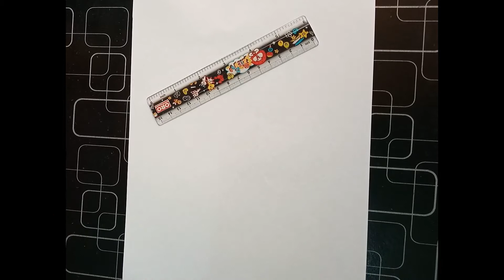How to Draw Earth Wearing Mask Step by Step 2020 || Corona virus Awareness || Art Dot Com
please watch this : "How to draw braids / Easy way to draw hair - step by step 2020 "
Hi Friends! My name is Ibrahim Jamil. In this video i will show you how to Draw Earth Wearing Mask Step by Step 2020. So, please watch this video
Used things

1) Dollar Pencil 2HB.
2) ORO Scale.
3)ORO Eraser.
4)ORO Shapner
5)Compass
6)Cotton(blending stump)
 1)Always dreaming_within reach.
2)Earth_the rhythm of memories.
3)Feet on wood_whistling all the way down.